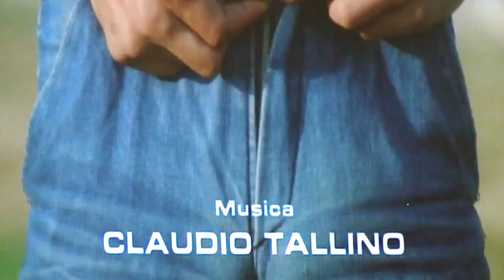CALAMO film (1976) - Trailer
Maestro Claudio Tallino and his masterpiece score from 1976, written for the film "CÀLAMO", directed by Massimo Pirri. A raw and bitter movie, focused on the collaps of illusions, narrated by a great author against the tide. Maestro Tallino, like did for SPELL movie just one year later, composed his soundtrack chasing the thrilling and exasperated atmospheres with a crazy Psychedelic key, sorrounded by tense strings and heavy drums.

The whole soundtrack is available on streaming and digital downloading in the digital stores worldwide.

Music composed and by CLAUDIO TALLINO
Orchestra directed by Alessandro Blonksteiner